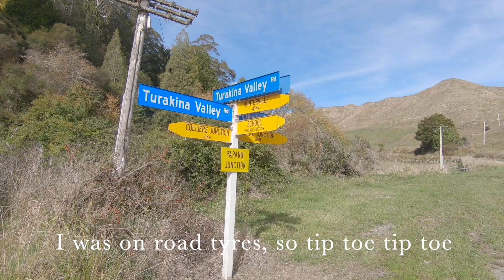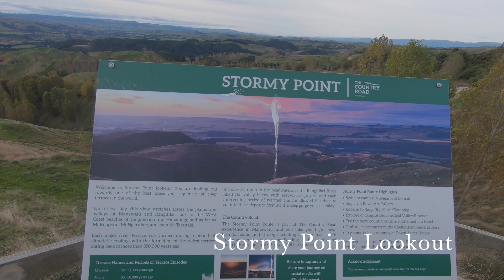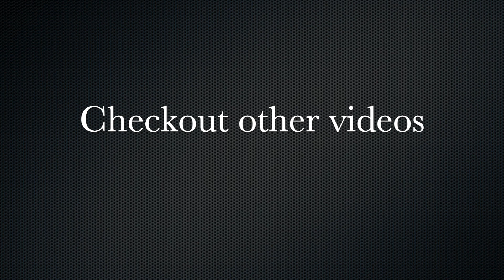Turakina Valley-Great motorcycle adventure rides North island New Zealand.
Tar ride to Bulls, gravel ride alongTarakina valley, a great adventure ride in the North island.